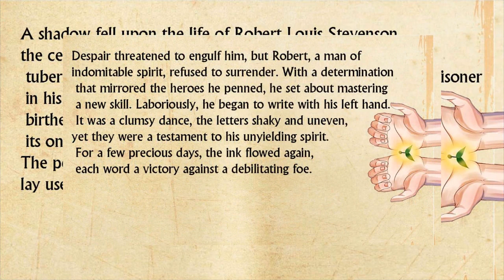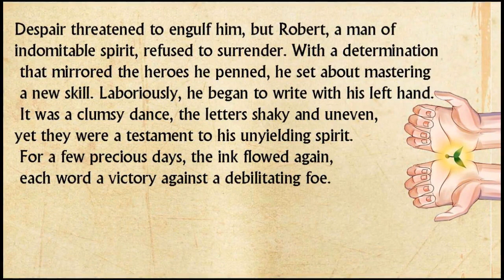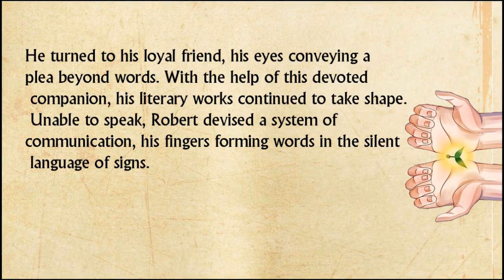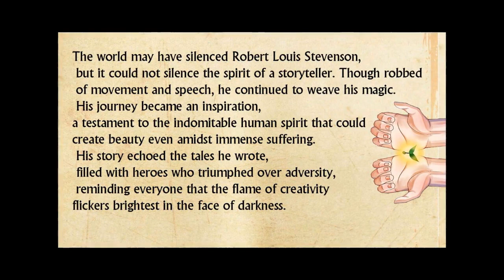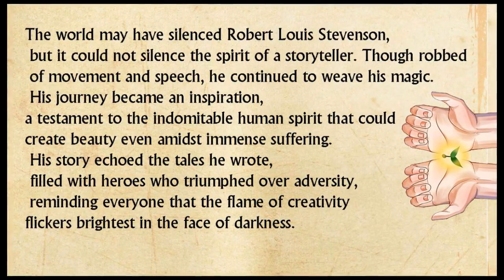Hope is Life A English Story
"Hope is Life: A Story of Hope and Healing"
"Hope is Life: A Story of Miracles"
"Hope is Life: A Heartening English Story"